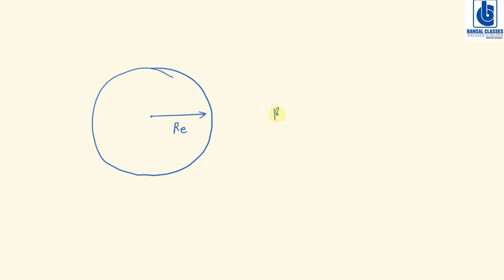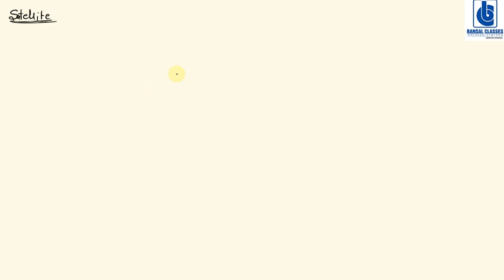gravitation part 3 by Devendra sir Bansal classes odisha